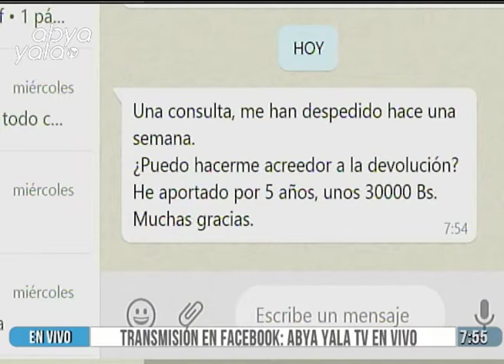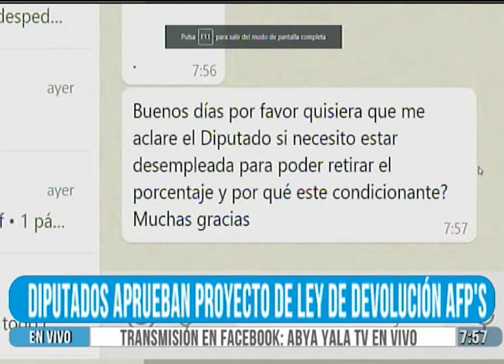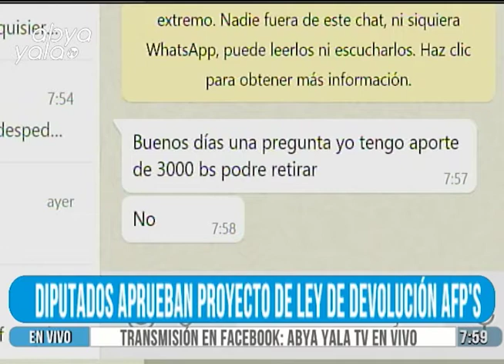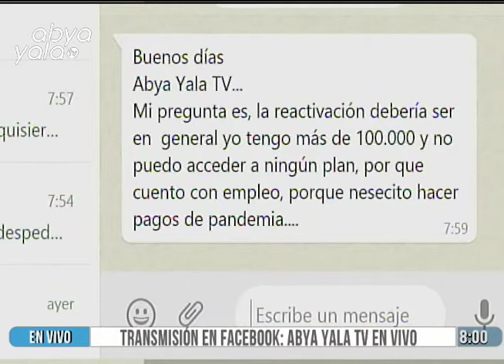Diputado Venegas brinda detalles sobre el proyecto de Ley para la devolución de aportes a las AFP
El diputado del Movimiento Al Socialismo (MAS), Ramiro Venegas, brinda detalles importantes sobre el proyecto de Ley para la devolución de aportes a las AFP.

Ayer, la Cámara de Diputados aprobó en grande y por unanimidad el proyecto de ley de devolución de los aportes de las a las Administradoras de Fondos de Pensiones (AFP).